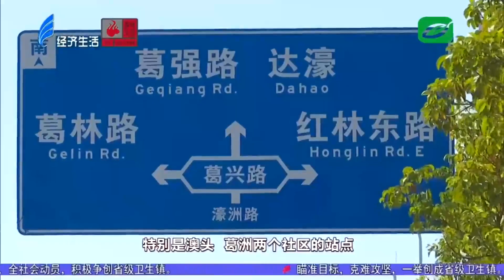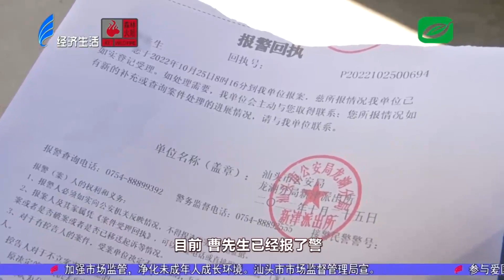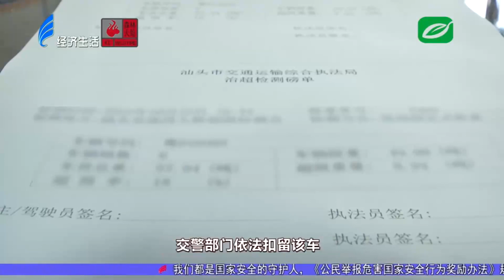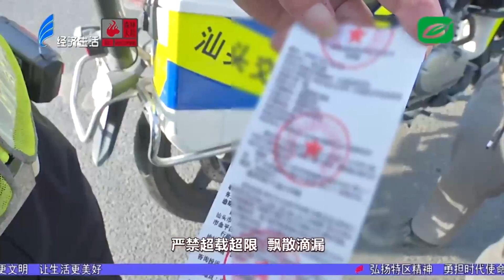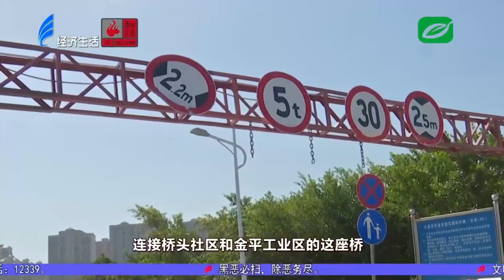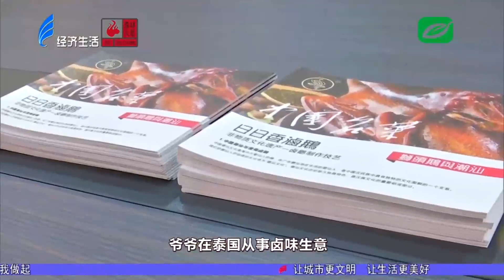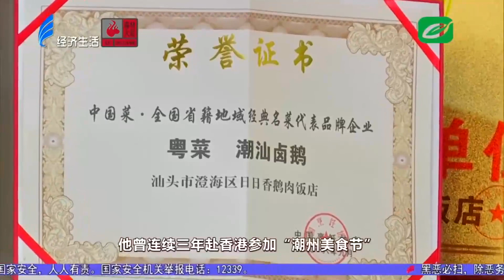今日视线2022 10 27